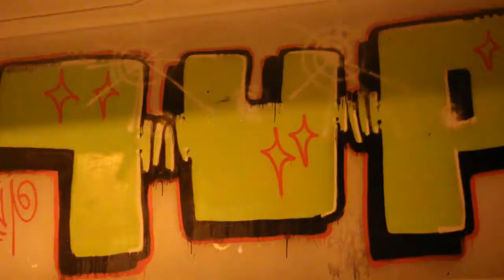"Smoking"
"Smoking" - An experimental short film
Shot with Canon EOS 60D